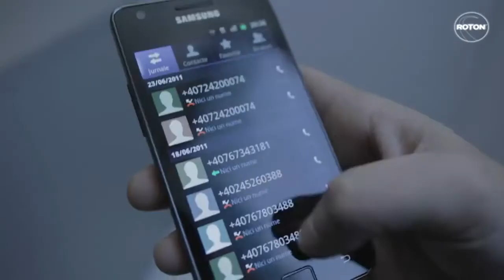Antonia - Marionette (Official Video)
Best songs and videos on my page "Fenix Songs".